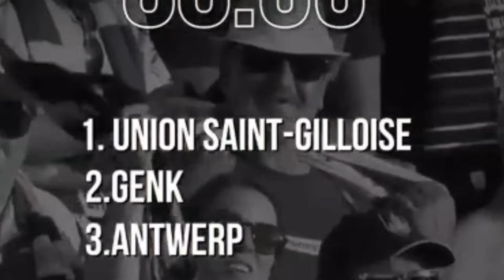😱 Momentos que OCURREN 1 de CADA 100 BILLONES en el Fútbol